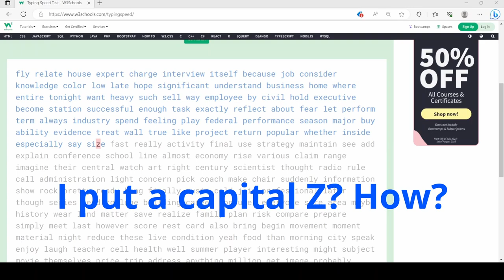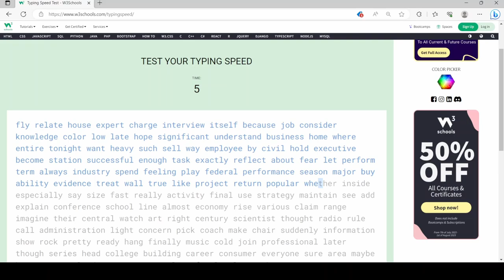92 words per minute with 1 error.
I somehow made an error and it was over a capital letter. I was not supposed to have typed that uppercase.